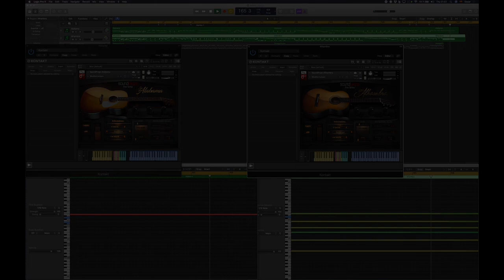Mediterranean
VIDEO DEMOS